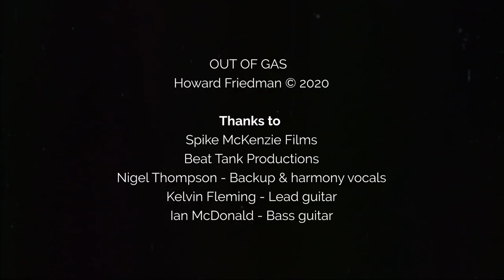HOWARD FRIEDMAN - OUT OF GAS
Having been saturated with country rock music for most of my life, I thought I'd write a song "in the style of", as they say. An homage.